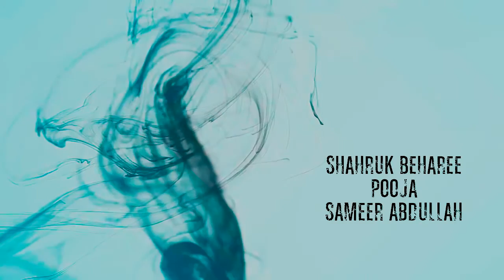Noor Rizvi's "Dezespoir" - Official Intro | Visual Artist: Nisaar Akhtar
Noor Rizvi's New Movie  Intro. Not the best of my work. Could not check it after rendering. Still I hope you like it and appreciate my effort. Added an instrumental theme song too. Watch other videos and intros on my channel.